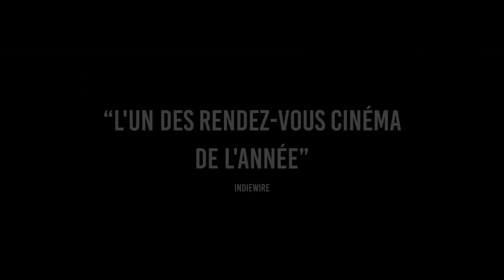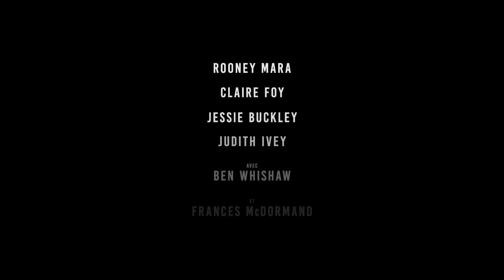WOMEN TALKING (2023) Bande Annonce 2 VF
SYNOPSIS

Interdit aux moins de 12 ans avec avertissement.

Des femmes d’une communauté religieuse isolée luttent en 2010 pour réconcilier leur foi et leur réalité quotidienne.

D’après le roman de Miriam Toews.

Genre : Drame